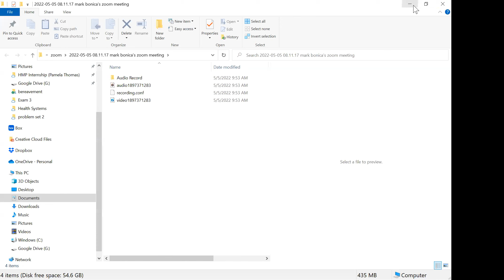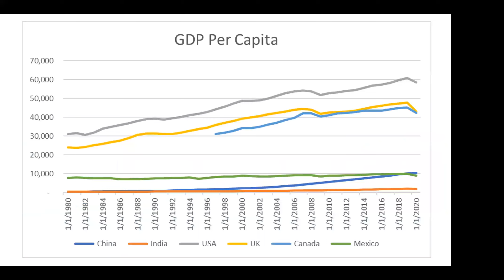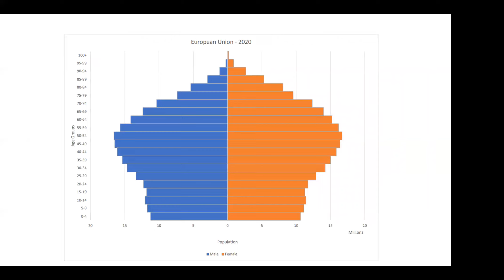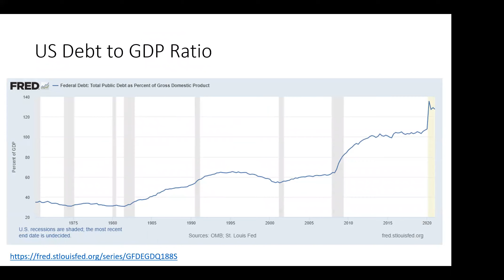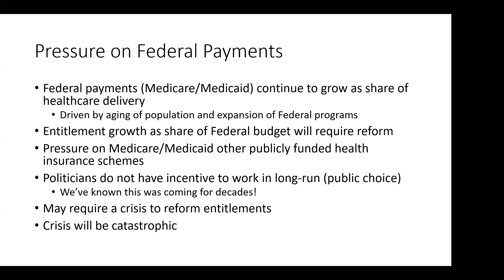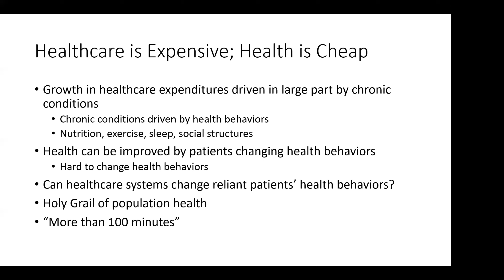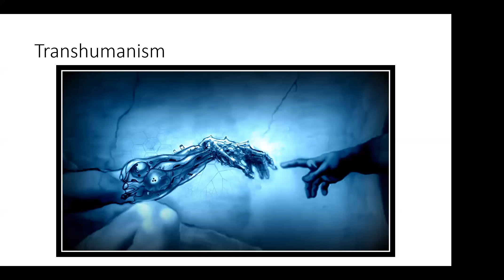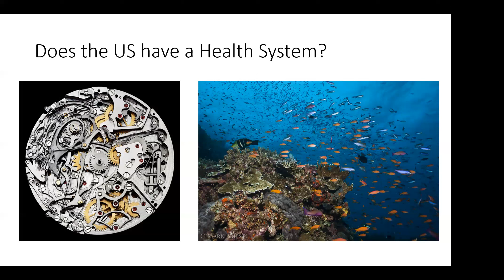HMP 401 Spring 2022 Ch 14 lecture 2